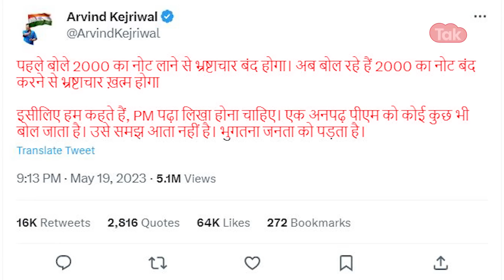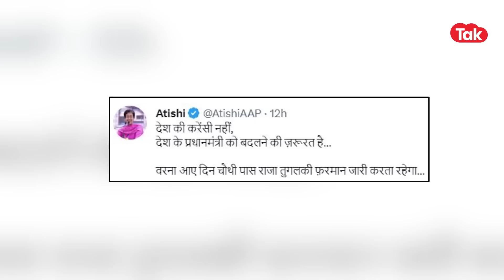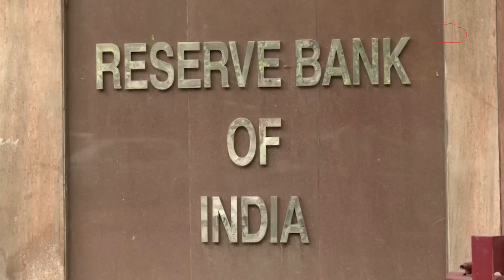ARVIND KEJRIWAL: 2000 का नोट बंद होने पर PM मोदी के लिए क्या बोल गए केजरीवाल? ।DilliTak।